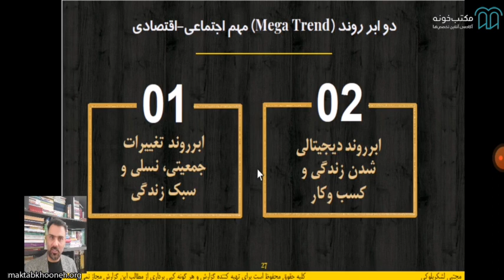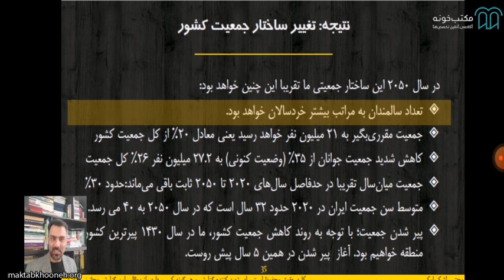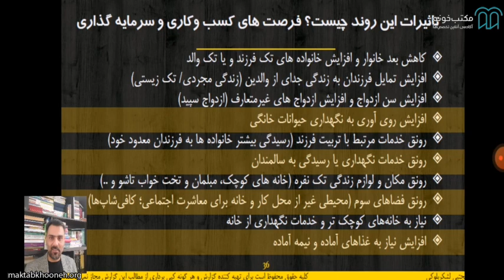آموزش جامع 0 تا 100 طراحی و راه اندازی کسب و کار و استارتاپ قسمت ۴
دوره جامع 0 تا 100 طراحی و راه ‌اندازی کسب‌ و کار و استارتاپ بر مبنای تجربیات واقعی و دانش مدیریتی کسب شده در اکوسیستم استارتاپی و کارآفرینی ایران شکل‌گرفته و رسالت و مأموریت آن افزایش میزان موفقیت مخاطب در طراحی و راه‌اندازی کسب‌وکار، استارتاپ و محصول است.

استاد: هومن هوشیاری

برای مشاهده آموزش جامع 0 تا 100 طراحی و راه‌اندازی کسب و کار و استارتاپ در مکتب‌خونه از طریق لینک‌ زیر وارد شوید